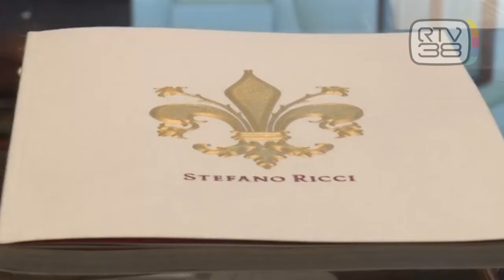STEFANO RICCI OMAGGIA LA CITTA'